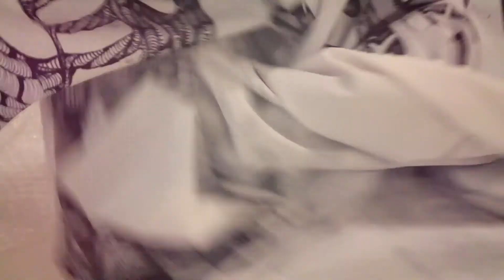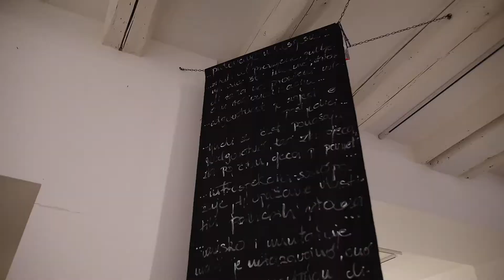Film povodom izložbe Ruže Hodak pod nazivom IZ / VAN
Pogledajte film nastao povodom izložbe Ruže Hodak pod nazivom IZ / VAN u Galeriji na katu.
Snimili i montirali:
Krešimir Zubčić
Pavel Penev
Zagreb, svibanj 2021.